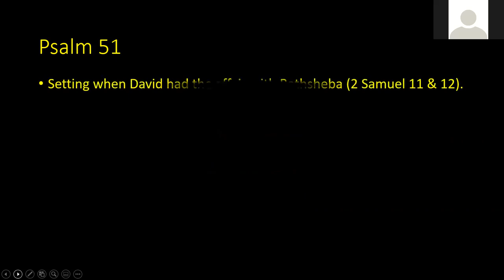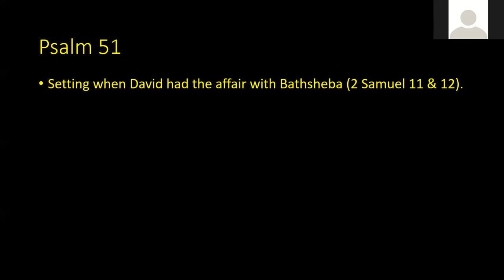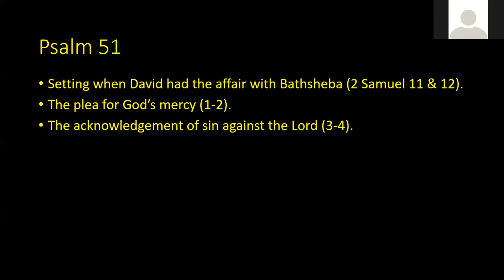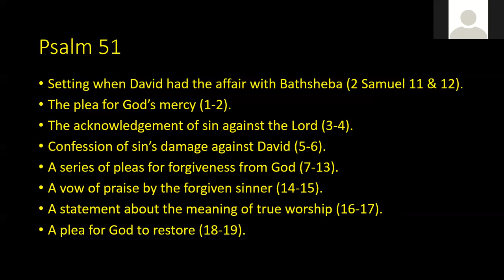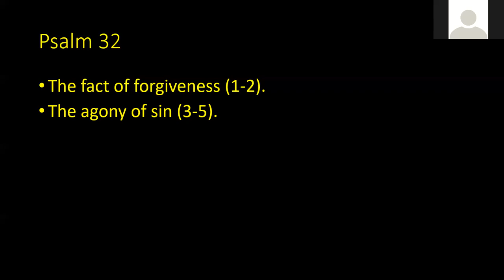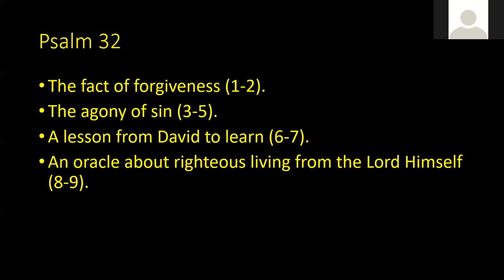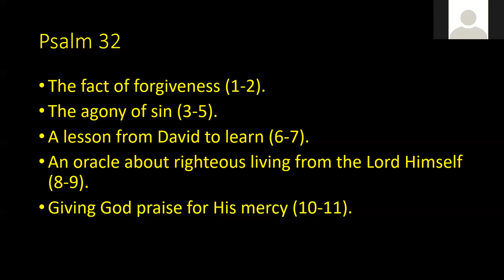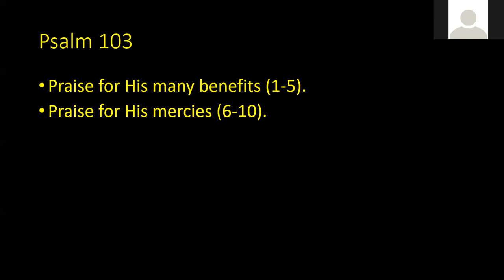February 24, 2021 Bible Study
Psalm 32, 51, and 103